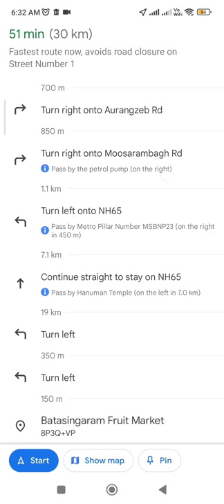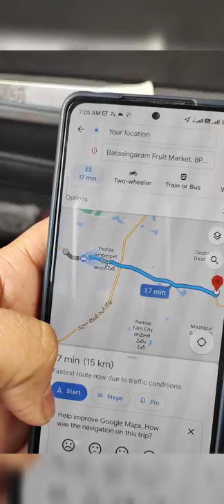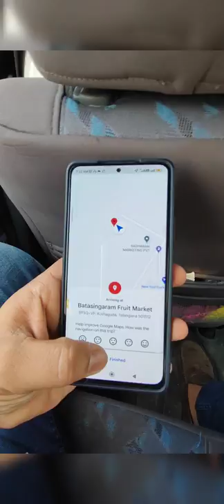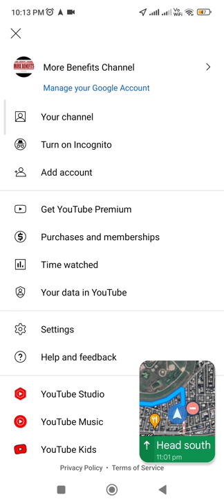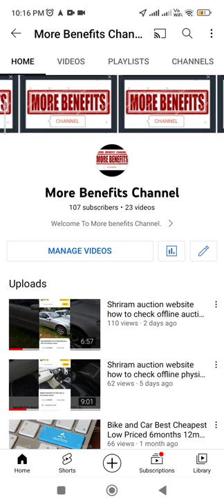Batasingaram Fruit Market Vlog in Telangana. Low Price Fruits Best live Video. More Benefits Channel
(Grapes 9kg-box Price 260 Rupees)

(Pomegranate box-60-piece Price 750 Rupees)

(Orange box-100-piece Price 1,000 Rupees)

(Apple box-120-piece Price 2,000 Rupees)

(Watermelon Price 11 Rupees kg)

(mokshmilan price 20 Rupees kg)

(Pineapple Small-8rs  Big-28rs  Large-30rs  Double-large-35 to 40 rupees)